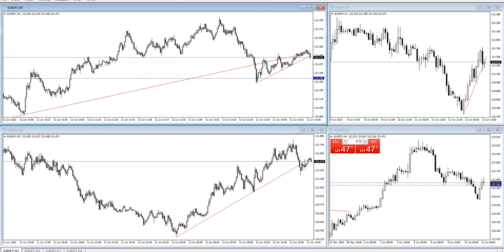Forex Scalping - przykład transakcji ze Stop Loss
Trading na Forex to transakcje gdzie zarabiamy ale też takie takie, gdzie tracimy. Tym razem taka, którą zamknąłem ze stratą. To część dnia powszedniego traderów i trzeba dobrze nauczyć się, jak sobie z tym radzić.